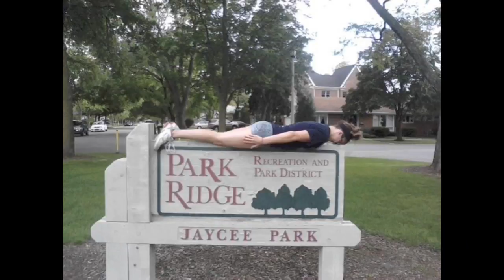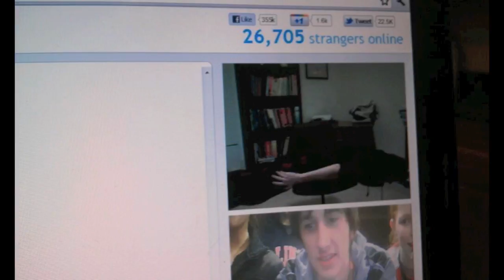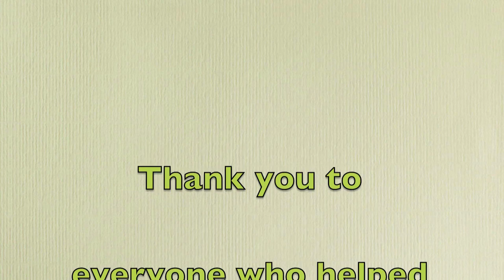A Year of Planking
My friends and I decided to plank for a whole year starting on August 27, 2011.  There are 366 planks since this year was a leap year.  We hope you enjoy it!
Thank you to everyone who helped make this video a huge success!

Music Copyright ® Passion Pit Take A Walk